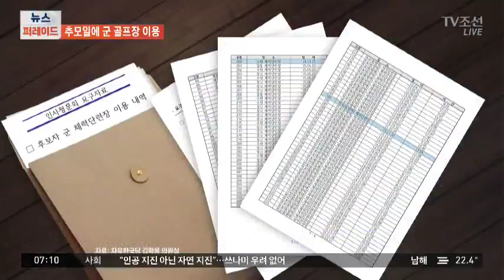송영무 후보자, 천안함·연평도 추모일에 골프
해군 참모총장 출신인 송영무 국방부장관 후보자가 천안함 피격 추모일과 제1연평해전 기념일에 골프를 친 것으로 드러났습니다. 하지만 문재인 대통령은 이번 주 후반 송영무, 조대엽 두 후보자 임명을 검토하고 있습니다.